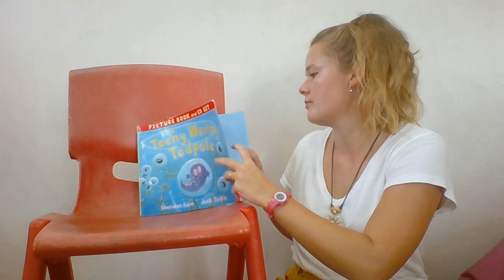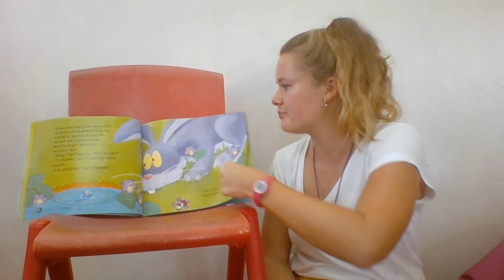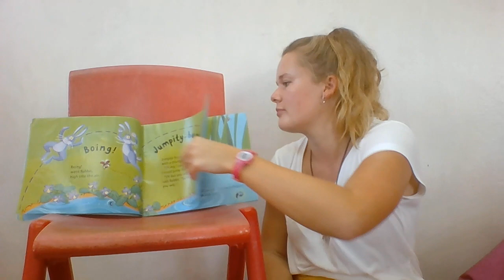The Teeny Weeny Tadpole by Sheridan Cain and Jack Tickle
Signed story.
Please note that a few words were added and changed in this story.